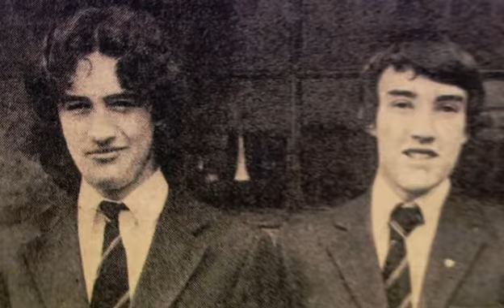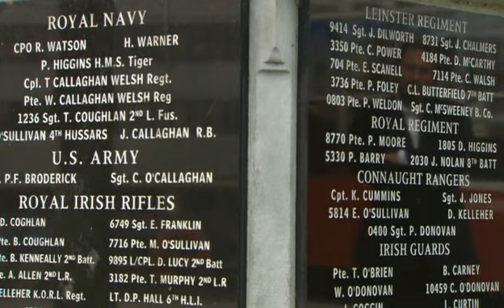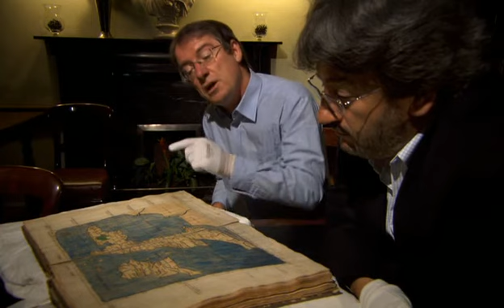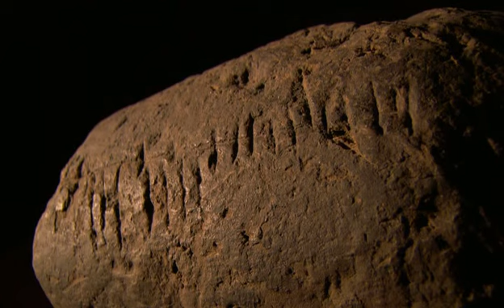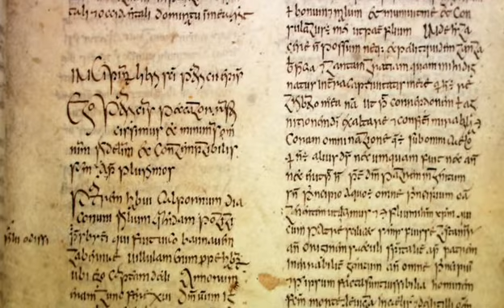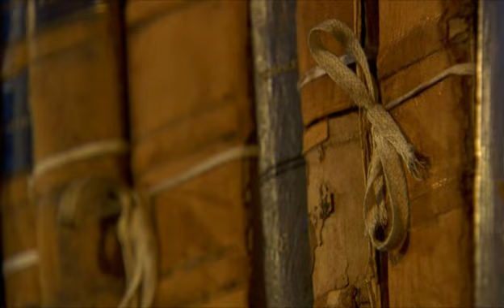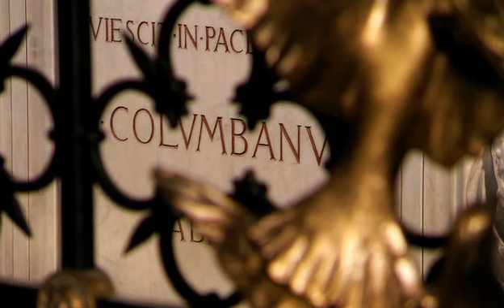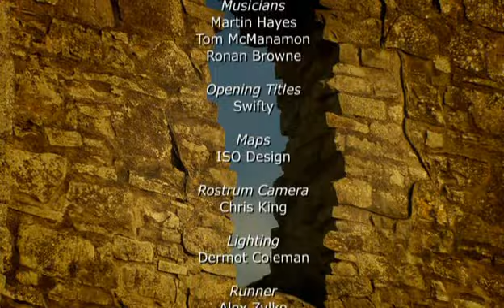BBC The Story of Ireland 1of5 Age of Invasions